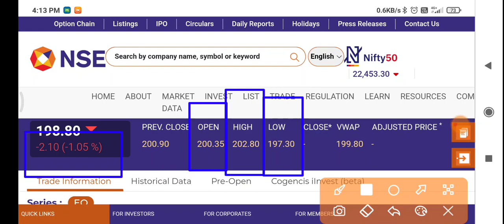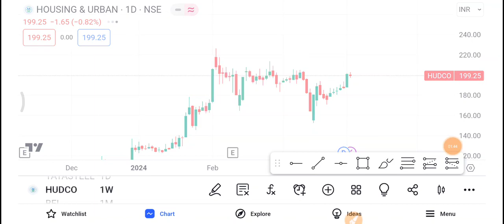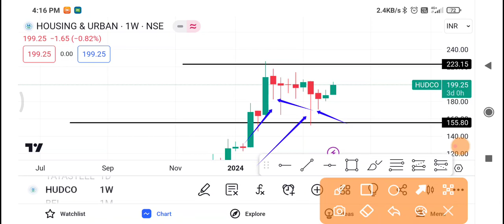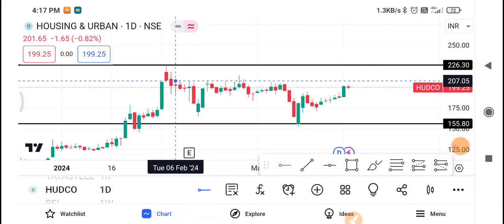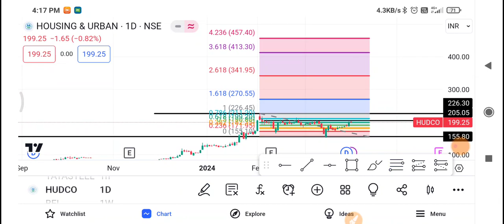Tata Steel Share Latest News,Tata Steel Share News,Tata Steel Share Price,Tata Steel Share Target